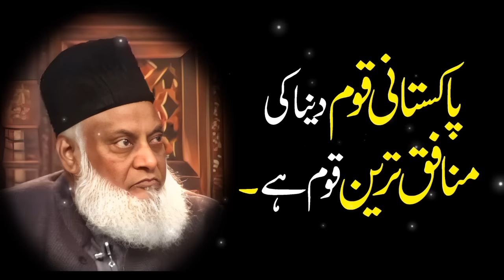Pakistani Munafiq Tareen Qoum Hai || Dr Israr Ahmed Bayan